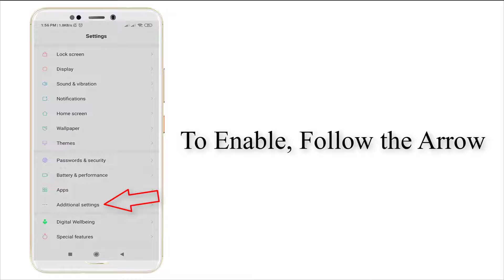How to Enable Dual Clock Feature on Lock Screen in Redmi Note 8 Pro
Thank You Everyone So Much For Watch My Video On " How to Enable Dual Clock Feature on Lock Screen in Redmi ". I Hope This Was Useful And You Learned Something Interesting.

Hope " How to Enable Dual Clock Feature on Lock Screen in Redmi " useful content.